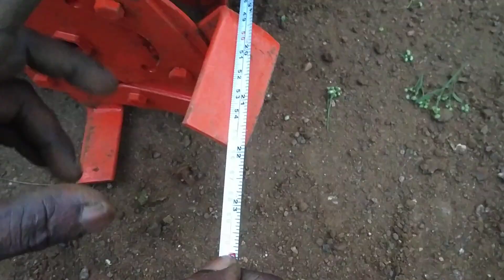விவசாயக்கருவிகள் rs 350 to..9787672239 மேலூர்(1)